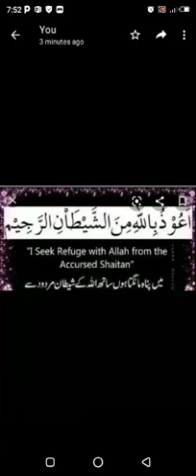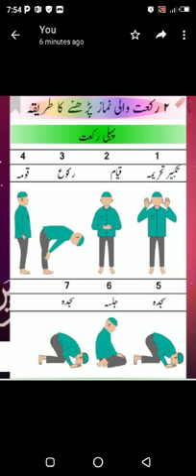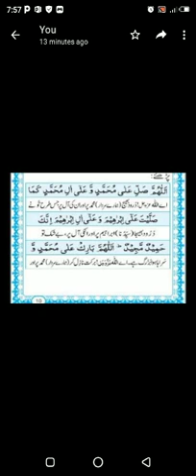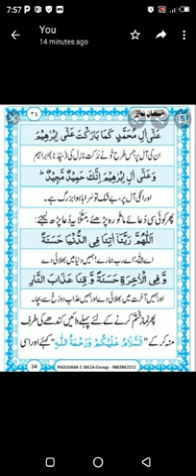Islamiat Wazu and Namaz